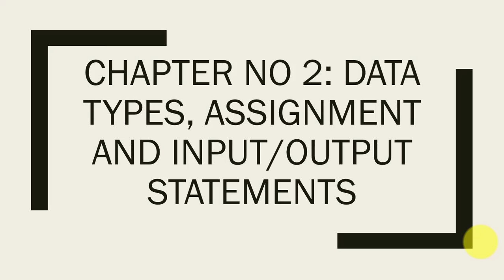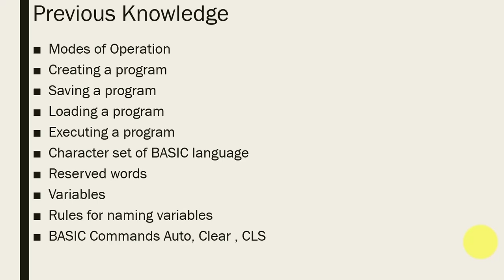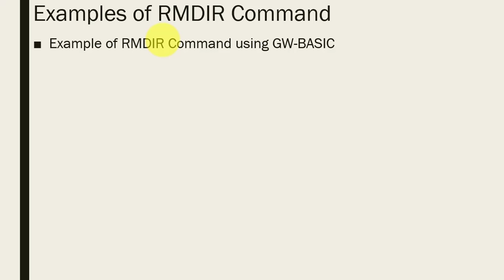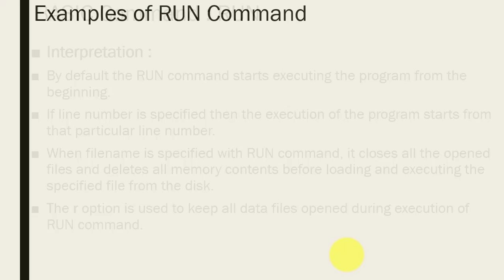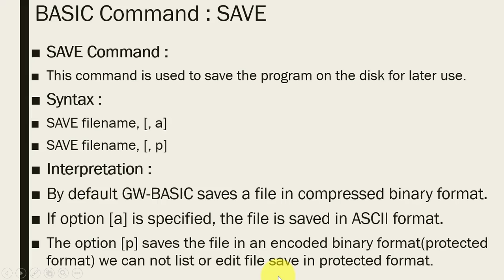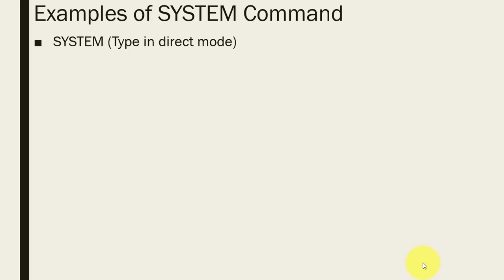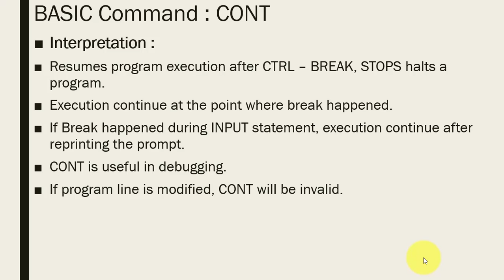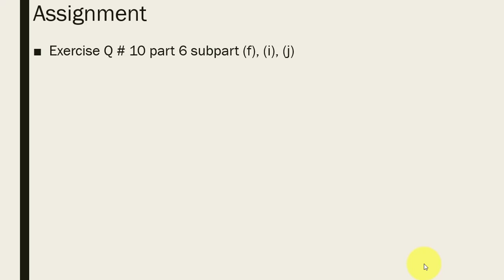Class 10 Computer Chapter No 2 Lecture No. 21 Basic commands save, run, system rmdir by Arslan Jamil